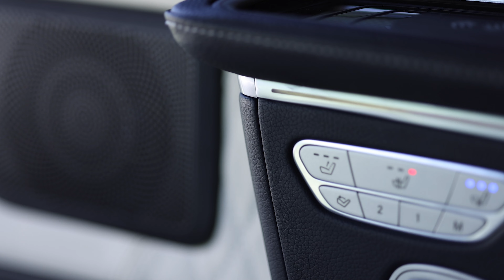AC13 Custom Luxurious Mercedes V Class Van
Here at AC13 we offer full customisation of Mercedes V Class Vans, with a wealth of specification options you can tailor it to your liking.